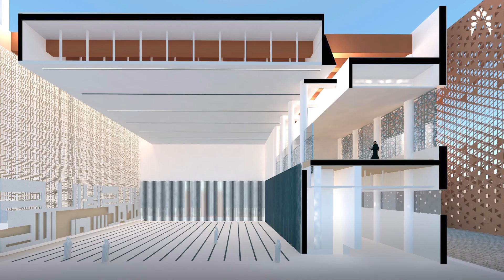عالم من المساجد الموسم الثالث (1) | تصميم مكتب البياتي للعمارة والاستشارات الهندسية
مبادرة من جائزة عبداللطيف الفوزان لعمارة المساجد يتم فيه مناقشة مجموعة من تصاميم مساجد مسابقة جامع الشيخ عبداللطيف الفوزان  من الناحية المعمارية والجمالية والإبداعية

تقديم
أ.د. مشاري النعيم

إعداد
م.عبدالرحمن لرضي
م. سارة الأمير

جرافيكس
م. حسين الكاف

تصوير واخراج
م. حسين الكاف